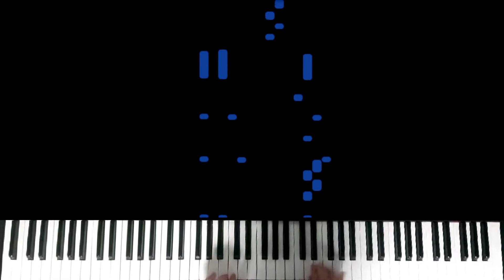[피아노 대회곡] Sonatina in C Major Op.57 No.1 2nd Movement - Albert Biehl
피아노 대회를 준비하는 학생들을 위해 영상을 제작해 보았습니다.

대회 준비에 많은 도움이 되었으면 좋겠습니다.

"좋아요" 와 "구독" 은 큰 힘이 됩니다~♡